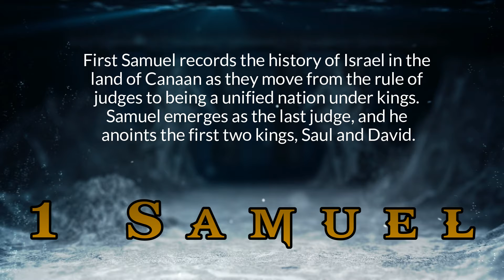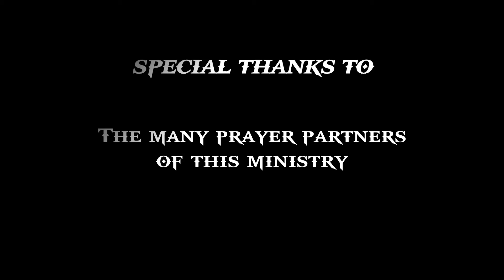1 Samuel 8 13 14